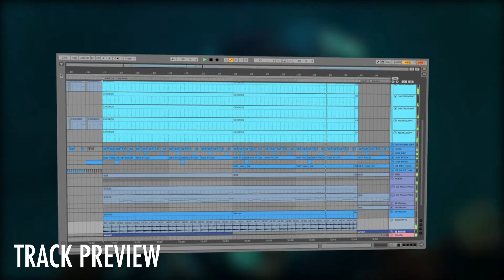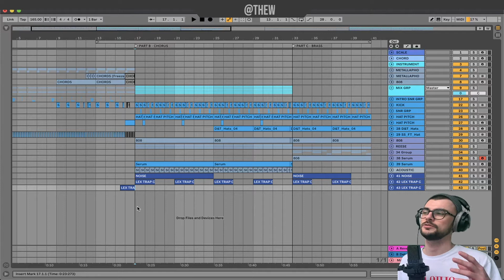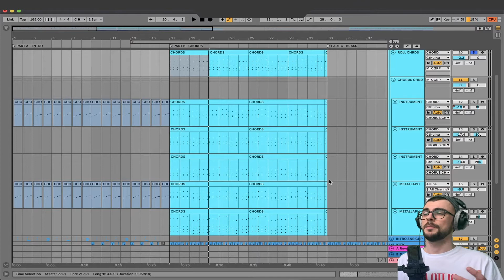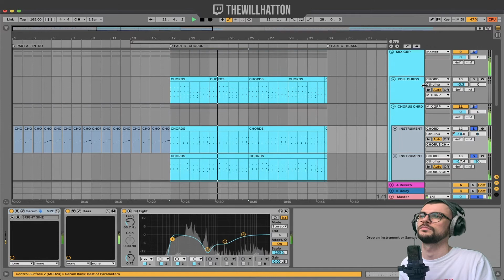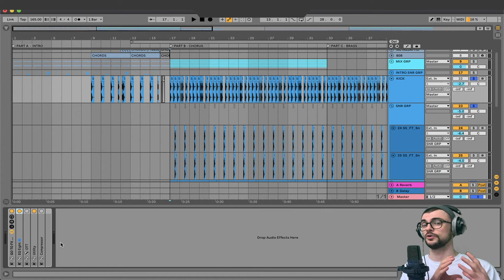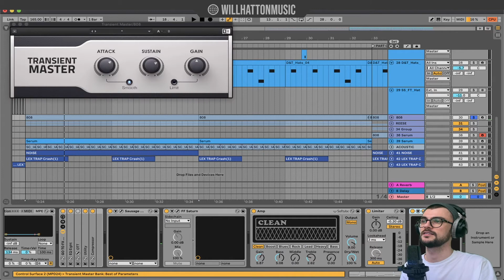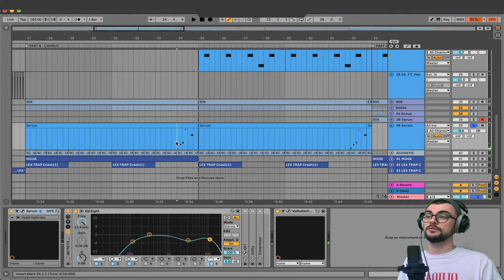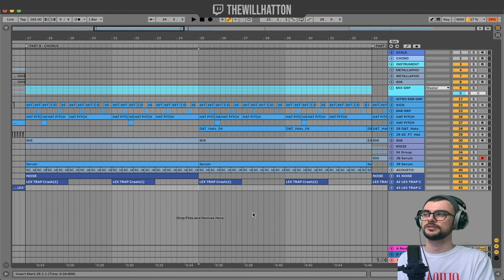Taking Inspiration From Ashnikko - Deal With It | Beatmaking & Mixing | Ableton Live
I'm so sorry for how I pronounced Ashnikko's name!

Today, taking inspiration from Ashnikko - Deal With It, we're looking at the magnificent arrangement, beatmaking and mixing techniques!

What do you think of my new track?

Timeline:
0:00 - Intro
1:54 - Sponsor
2:44 - Tutorial Start
4:19 - Chords/Layers
9:12 - Drums
12:30 - Reese Bass/808's
15:09 - Lead/FX/Guitar
18:41 - What Do You Want To See?

INFO
!!SOUNDPACKS, BEATS, STREAMS AND MORE AT MY SITE!!

⫸LISTEN TO MY MUSIC ON AMAZON MUSIC:

Want to use my beats in your videos or collaborate on a project?